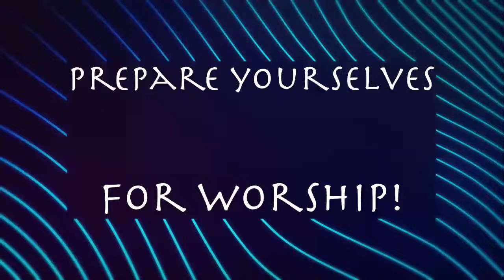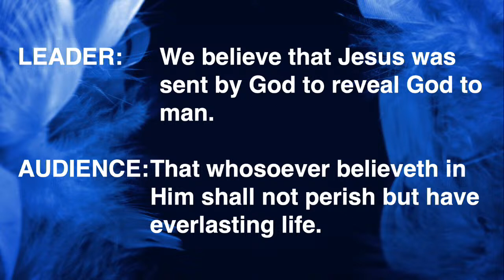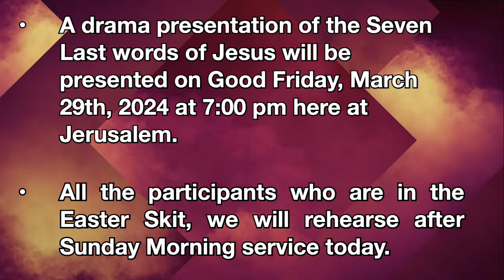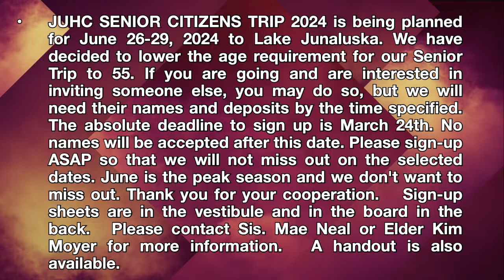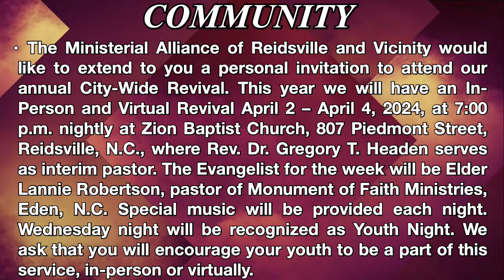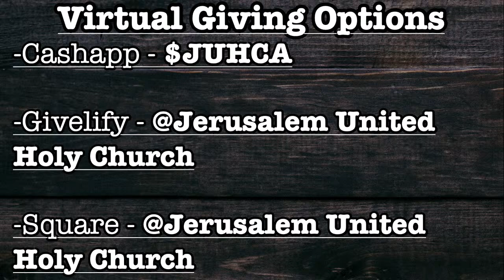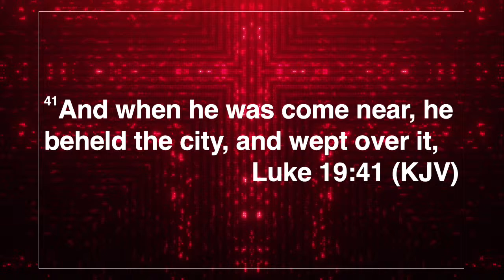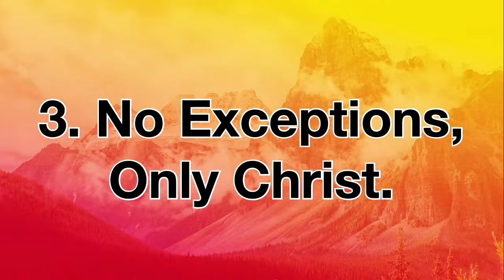Jerusalem United Holy Church, March 24th, 2024 - Sunday Morning Service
JERUSALEM UNITED HOLY CHURCH
Bishop Mary E. Jackson, Pastor

Speaker:  Bishop Mary E. Jackson

Subject: "The Rejected Prince of Peace"
Scripture(s): Luke 19:41-48